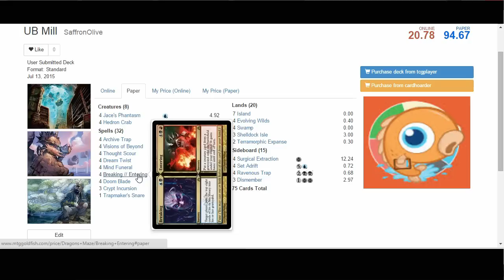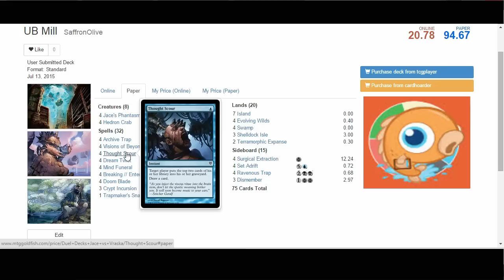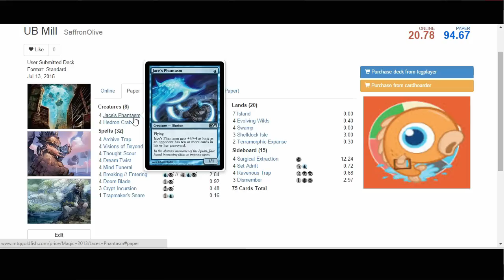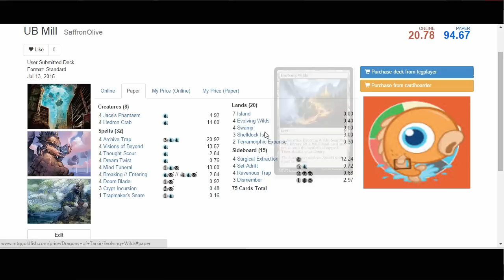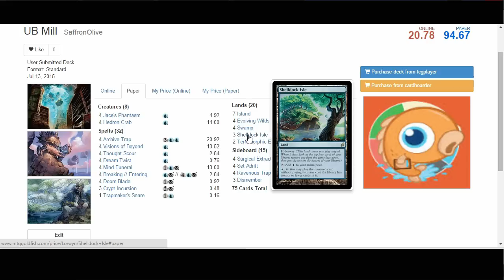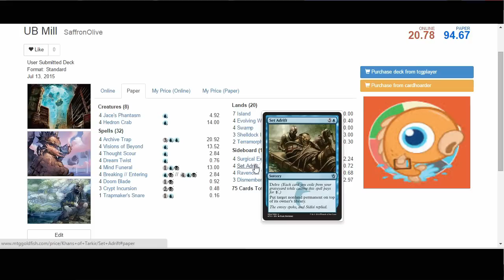Budget Magic: Modern UB Mill Deck Tech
Seth breaks down this week's Budget Magic deck: UB Mill for Modern.